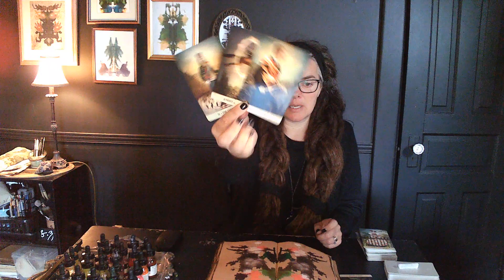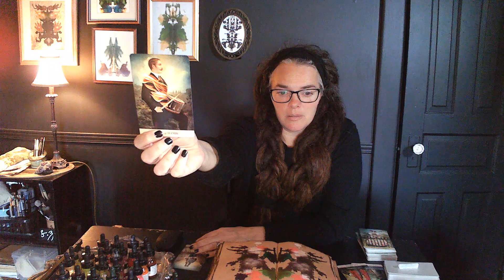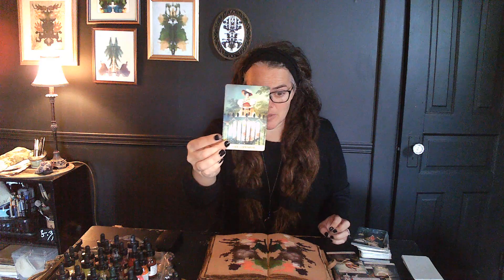Taurus ♉ mid November 👀 Seeing some serious stradegy! 2D to 3D, tools of trade, Singing bush & Wit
Taurians, here is your Rorschach & reading. Shared to inspire individual insights & illuminations. Thank you for the space held to extend what I see, sense and feel.

*Timestamps*
Ink drop & Open 00:00
Rorschach Reveal 01:52
The Flip 09:13
Tarot/Oracle 11:06